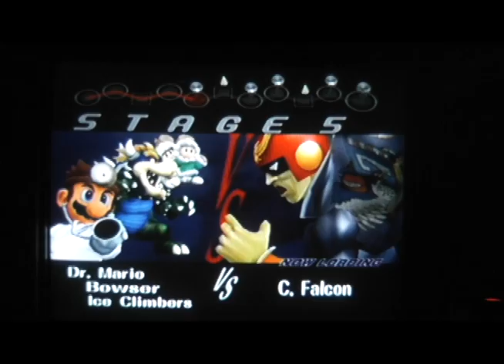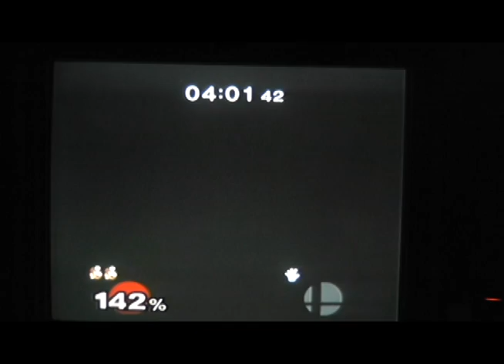Dr. Mario- Classic Mode Super Smash Bros. Melee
sorry about the "break the targets" im still perfecting each character